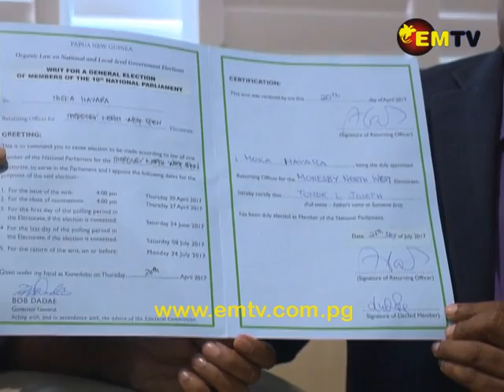27 Julai | EMTV Nesenel Nius Long Tok Pisin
Nius Hetlain

NCD Assisten Ileksen Menesa, Bale Kavanamur husait ol i tok i mekim wok aninit long tok blong Ilektrol Komisena i makim Sir Mekere Morauta olsem memba blong Mosbi Not Wes.

Tasol bihain long tete abinun, Mosbi Not Wes Ritening Opisa, Movaraoka H bin i mekim deklaresen bilong kendidet Joe Tonde olsem memba blong Mosbi Not Wes.

Hovara, husait i no bin stap long Rita Flynn ples kaunim blong Mosbi Not Wes long deklaresen blong Sir Mekere Morauta, i makim JoeTonde long Airways Hotel.